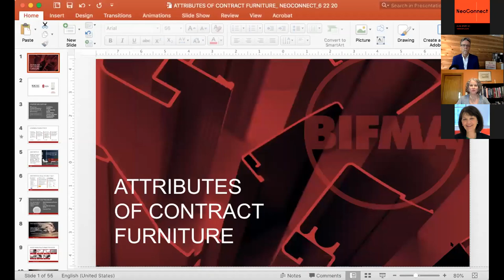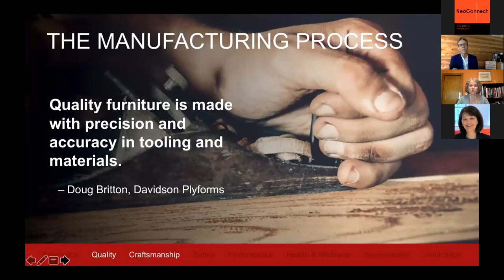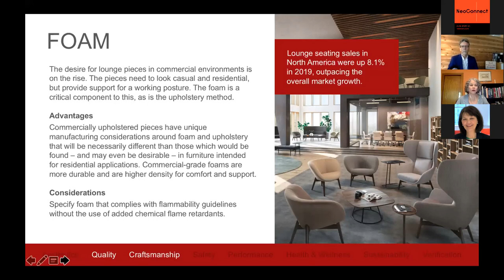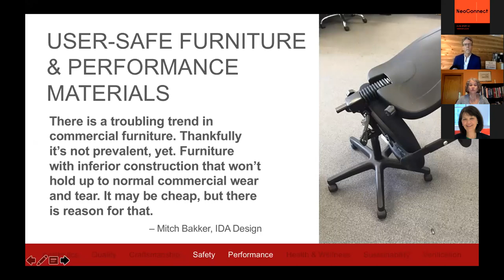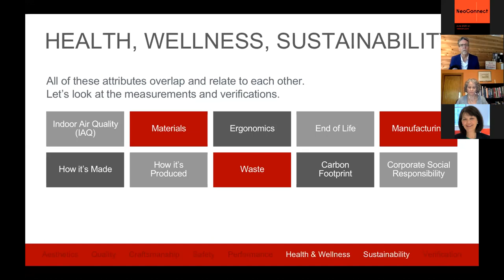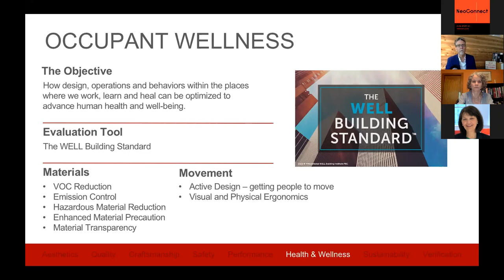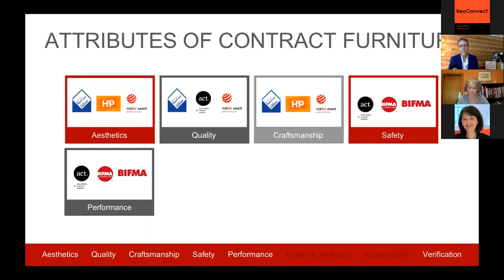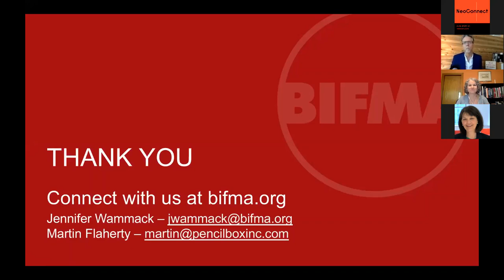NeoConnect 2020 | Attributes of Contract Furniture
What drives furniture decisions in the commercial-built environment? At the outset, we designers know the importance the eight key attributes: aesthetics, quality, craftsmanship, safety, performance, health & wellness, sustainability and verification. In this session, we will dive into each of eight attributes to explain their influence on the decision-making process for furniture in contract environments. The session’s content will also include the importance of original design, an overview of wood and upholstery manufacturing construction methods, impacts on the health & wellness of the user, the sustainability of commonly used materials, as well as the role of certification schemes and other evaluation tools to verify each attribute. [BASIC][GR]

Presented by:

Jennifer Wammack, director of outreach, BIFMA, Grand Rapids, MI

Martin Flaherty, consultant, Pencilbox, Inc., Atlanta, GA